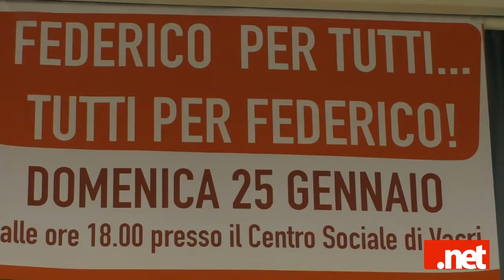Festa a Vacri per racccolta fondi per raccolta fondi per Federico Cetrullo